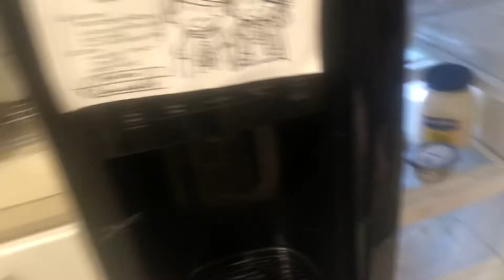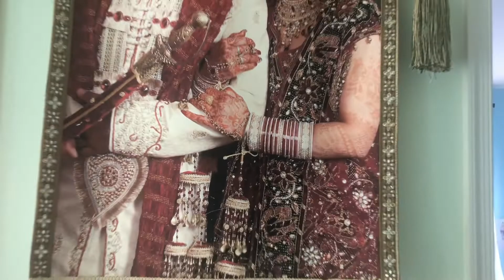Purane dino ki yaadien.....